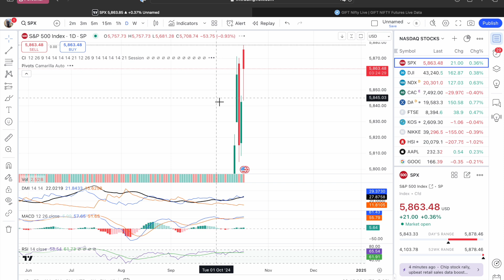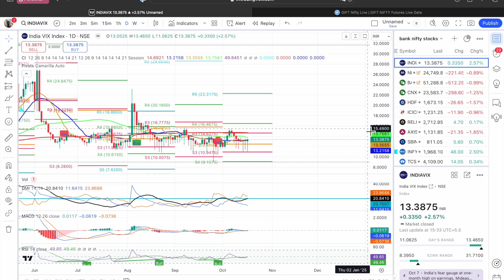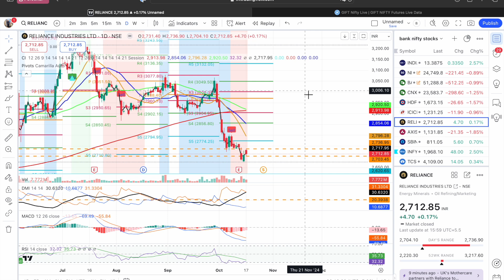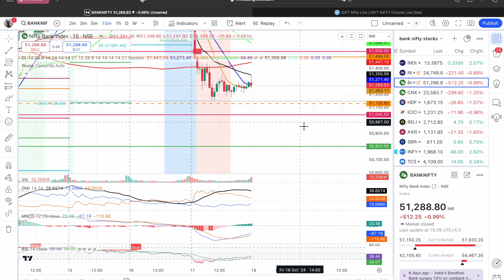PRE MARKET ANALYSIS OF NIFTY AND BANK NIFTY FOR 18 OCT 2024